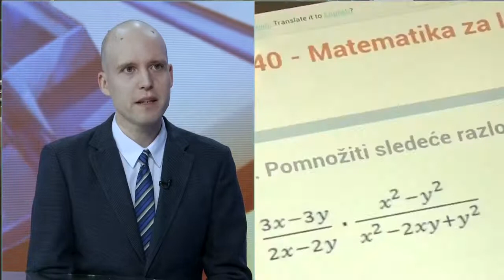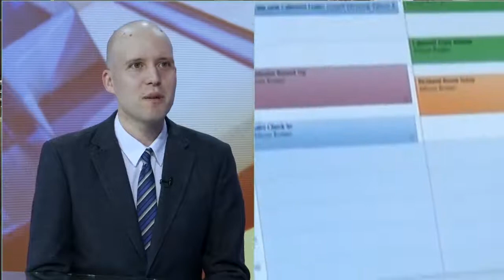Prof. dr. Igor Pantić, specijalista psihijatrije. Zavisnost od interneta i društvenih mreža. HappyTV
Rano jutro. Happy TV. Gostovanje od 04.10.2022.